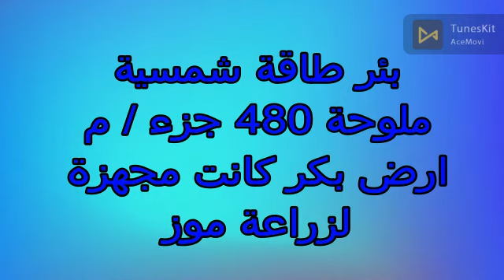مزرعة للايجار وادي النطرون